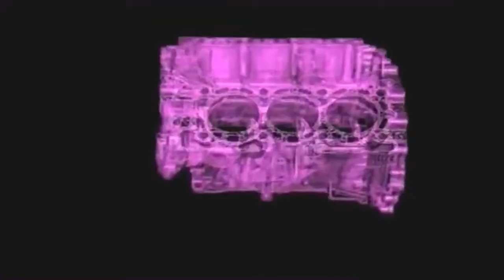MKL 3dPrinter&scann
scanner e impresion 3d de calidad y económica en Bogotá